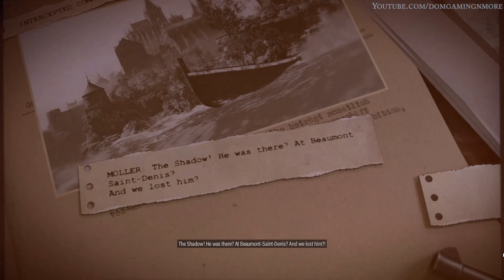Sniper Elite 5 - Mission 3 - Spy Academy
Hi guys i am gonna try something new on my channel AKA Gameplay videos, so i never played any Sniper Elite games before this is my first time and the game is brutal with the graphics, but i am enjoying playing it, hope you do too, peace...
Amazon /USA/CAN//UK
Amazon FRA/DEU/ITA/ESP
Msi Mag Coreliquid 240R (AIO Liquid Cooler)
Gigabyte B550 Aorus Elite V2 Motherboard
HyperX Predator 2x8Gb Ram @3200Mhz
Kingston 500GB A2000 M.2 2280 Nvme SSD
Seagate 1TB + 2TB  SATA HDD
Zotac GTX 1650 Super Graphic Card
Antec VP550P Psu
Ant Esports ICE-511MT Pc case
LG 22MP68VQ-P Monitor
Windows 11 Pro 64 bit
Links to the PC parts Amazon INDIA

Ryzen 5 5600G
Msi Mag Coreliquid 240R
Gigabyte B550 Aorus Elite V2
HyperX Predator 3200Mhz 16Gb Ram
Seagate 1TB SATA HDD
Seagate 2TB SATA HDD
Antec VP550P Psu
LG 22MP68VQ-P Monitor
Links to the PC parts Amazon/USA/CAN/FRA/DEU/ITA/ESP/UK

Ryzen 5 5600G
Antec VP550P Psu
LG 22MP68VQ-P Monitor
Pc case

Thanks ..